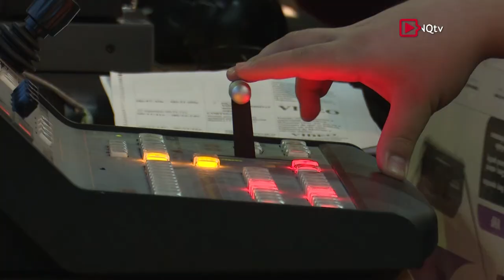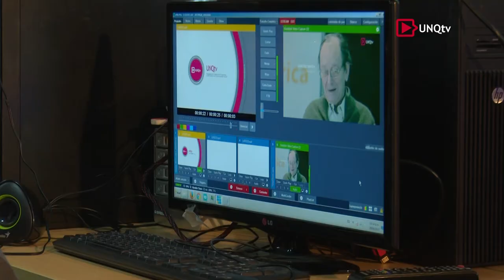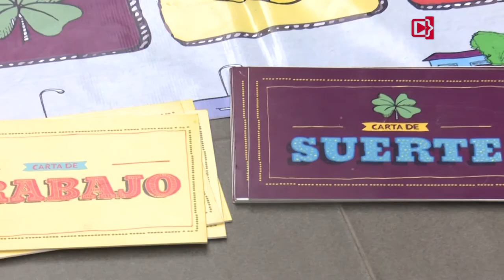Q.Noticias - Programa Nº 186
:: Muestra Fin de Cuatrimestre de la Tecnicatura Universitaria en Producción Digital

Evelin Panozzo
Estudiante del Taller de Introducción al Lenguaje Audiovisual (UNQ)

Lic. Néstor González

Mg. Ileana Matiasich
Directora de la Tecnicatura Universitaria en Producción Audiovisual (UNQ)

:: Laburatorio de Tales. Tecnología libre y Cooperativismo Taller de Accesibilidad. Instalación de Software Libre

Lic. Gustavo Rosas
Docente . Coordinador Operativo de la Incubadora de Tecnologías Sociales (UNQ)

Mariana Comellini
Asociada de la Cooperativa de Trabajo "Factorial"

Miguel Ángel Barraza
Estudiante de la Tecnicatura Universitaria en Programación Informática y la Licenciatura en Informática (UNQ)

Lic. Mara Dalponte
Docente de la Tecnicatura en Programación Informática (UNQ)
Directora del Proyecto de Extensión “Escuela Libre”

Jefa División de Salud y Discapacidad (UNQ)

:: Presentación del Libro "Curas con los pies en la tierra"

Dra. Silvia Ratto
Directora de la Licenciatura en Historia (UNQ)

Directora del Departamento de Ciencias Sociales (UNQ)

Dra. María Elena Barral
Autora del Libro "Curas con los Pies en la Tierra"